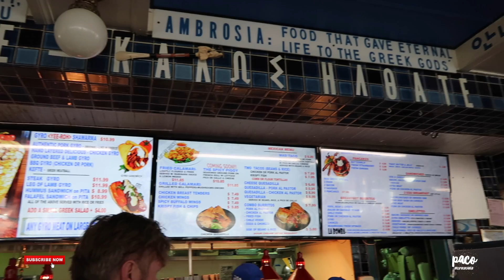AJ McLean Is In My Vlog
On the way home from Vegas, Janelle and I went to a very popular INSTAGRAM spot, 7 Magic Mountains. Afterwards, we stopped by Mad Greek to get some strawberry milkshake!

AJ McLean of the Backstreet Boys opened the door for us! Not to pass up on an opportunity, he's on the vlog! So yeah... AJ McLean is in my vlog!

When we arrived past 6PM, Janelle and I decided to treat the family to Korean BBQ! At the end of the day... FAMILY COMES FIRST!

This entire vlog was shot on the Canon G7X Mark II

My Vlogging Gear:

Canon G7X Mark II

iPhone Silicon THIN case

GoPro Hero 4

GoPro Hero 6

Canon 80D

Canon 50mm Lens

Canon 10-18mm Lens

Canon 10-22mm Lens

Video Mic Pro

Video Micro

GoPro External Mic Adapter

GoPro Hero 4 Aluminum Housing

GoPro Hero 6 Aluminum Housing

Samsung Evo 128GB